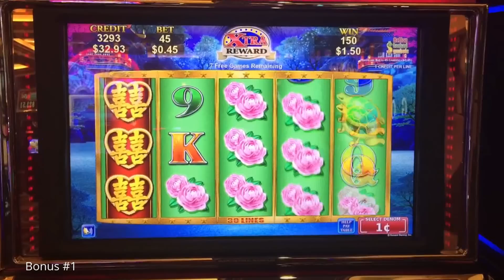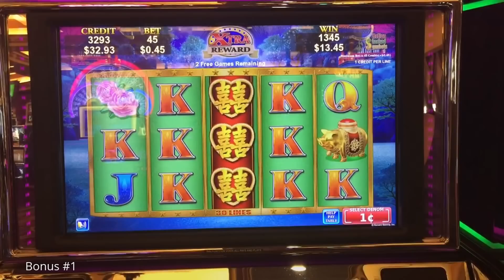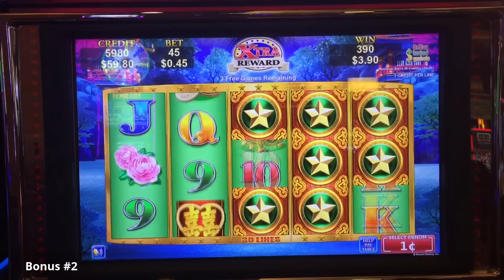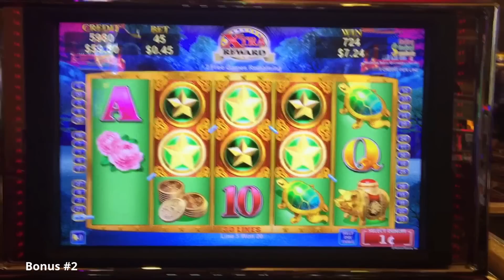KONAMI - Dragon's Law Slot Machine - 2 BONUS GAMES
2 tries on the Dragon's Law progressive slot machine

Gambling at the Green Valley Ranch Resort & Casino in Henderson, NV